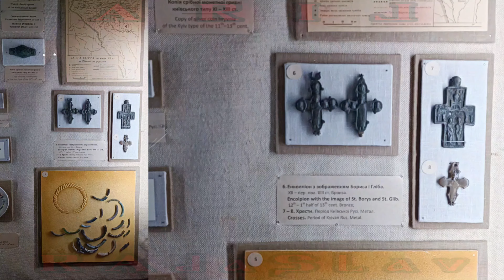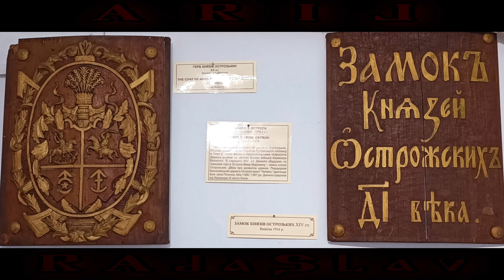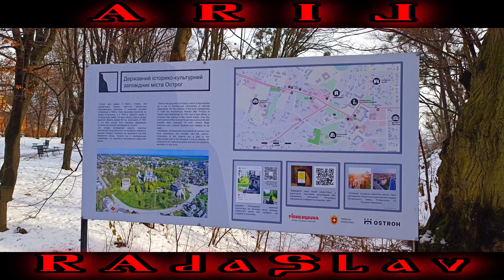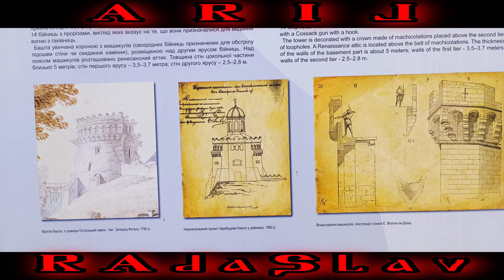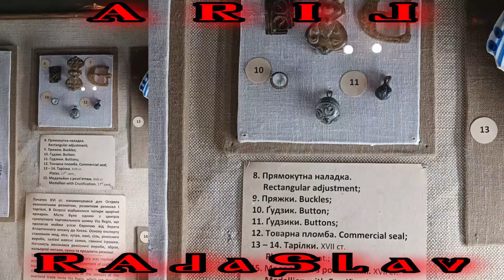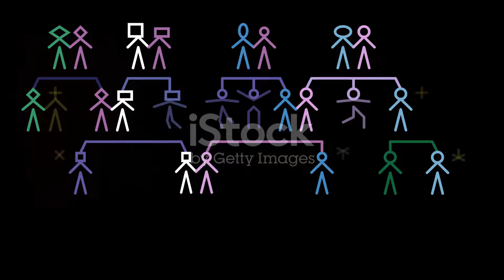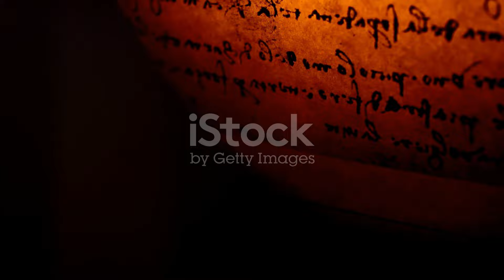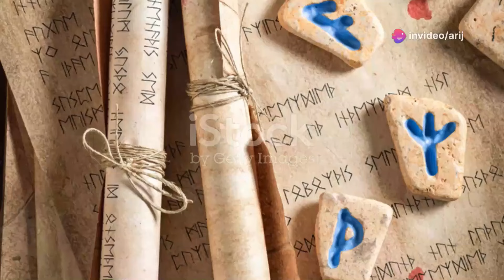О БОГЕ ОСНОВАТЕЛЕ РУСИ. ОГНЕННЫЙ СОКОЛ СЫН ОДИНА ОСНОВАЛ ИМПЕРИЮ И ДИНАСТИЮ РУСИ.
РЮРИК - БОЖЕСТВЕННЫЙ КНЯЗЬ, НАСЛЕДНИК ДРЕВНИХ БОГОВ, ОСНОВАТЕЛЬ БАЛТИЙСКОЙ ИМПЕРИИ И КИЕВСКОЙ ИМПЕРИИ РУСИ.
ПРОИСХОЖДЕНИЕ ВЕЛИКОГО КНЯЗЯ РЮРИКА. ЯВЛЕНИЕ ОГНЕННОГО СОКОЛА В МИР ЛЮДЕЙ. СВЯЩЕННАЯ ПРЕДЫСТОРИЯ РЮРИКА ! БОЖЕСТВЕННОГО ЦАРЯ ВСЕХ СЛАВЯН !!! РОРИК ФРИСЛАНДСКИЙ. СЛЕД РЮРИКА В ИСТОРИИ ФРАНКСКОЙ ИМПЕРИИ, ГЕРМАНИИ И ГОЛЛАНДИИ. ЭРИК КРОВАВЫЙ.